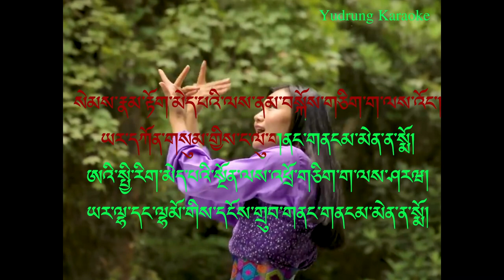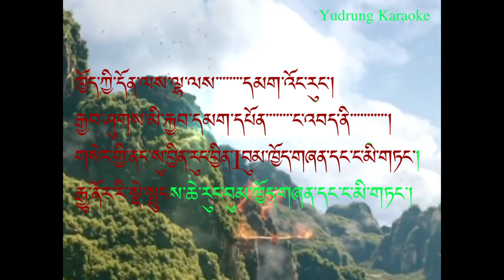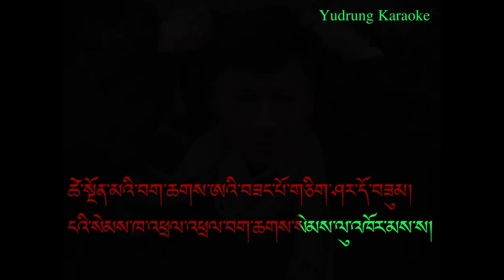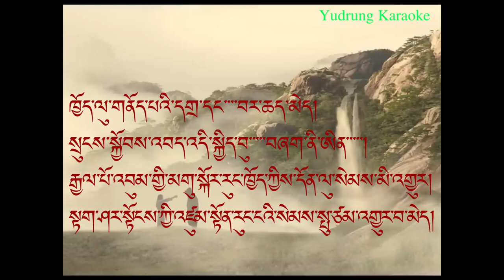sem namtog kuenzang lham